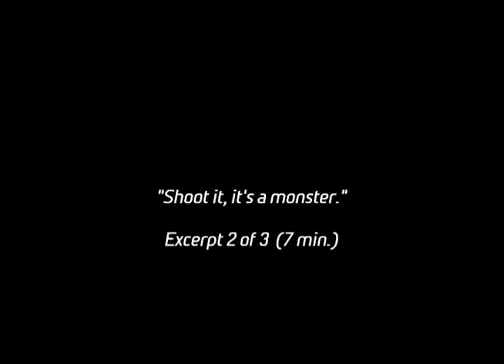As Far As Thought Can Reach - Part 2 / Dir. Lars Jan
By George Bernard Shaw / Directed & Adapted by Lars Jan
November 2007 at the Walt Disney Modular Theatre

The audience is seated on opposite sides of the space, wearing headphones, looking through the projections at the stage action.  This excerpt is from the middle, "Automata," section of the play.

Featuring Danielle Birrittella, Sonny Valicenti, Joel Egger, Lindsay Rosenboom, Will Green, Jenny Nelson, Paul Masterson, and Chris Hampton.

Sound by Nathan Ruyle, Lights by Michael Gend, Set by Juliana Abreu, Video by Sarah Ibrahim.